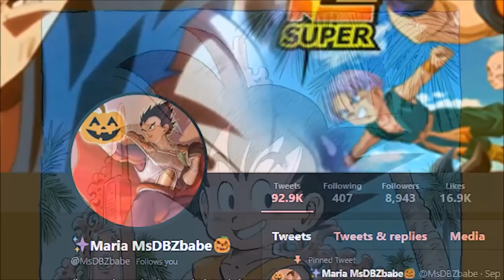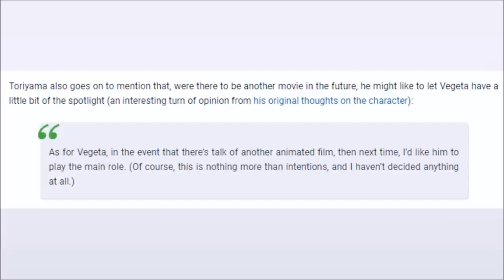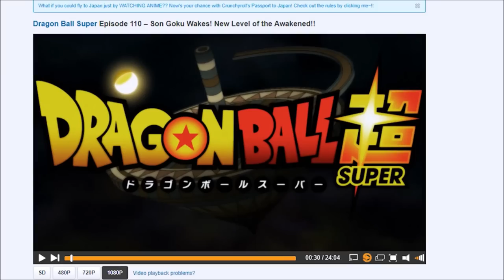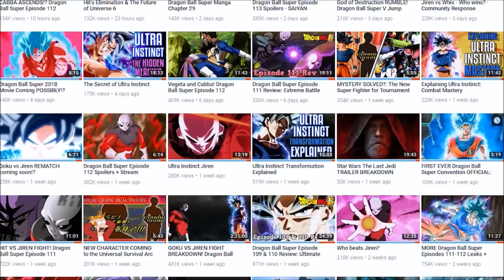Ultra Instinct Vegeta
Will we see Ultra Instinct Omen Vegeta in Dragon Ball Super's Future? Ultra Instinct Goku appeared in Dragon Ball Super Episode 110 to face Jiren. Will we see Vegeta vs Toppo continue or eventually, Vegeta vs Jiren? Oskar